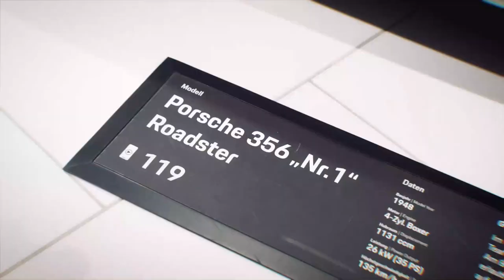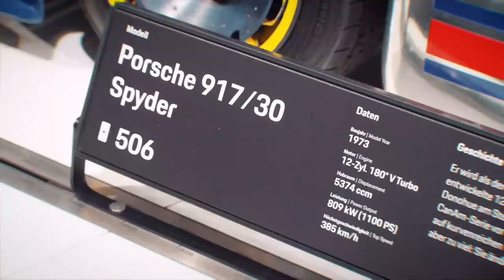Emma Raducanu “I can't wait to be back” | Porsche Tennis Grand Prix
It was an exciting week for Emma Raducanu in Stuttgart. The 19-year-old Briton has been the new shooting star in women's tennis ever since her win at the 2021 US Open and was also at the centre of interest at her first Porsche Tennis Grand Prix.